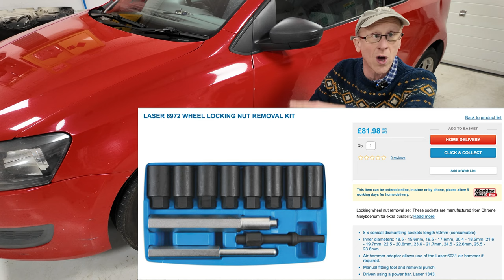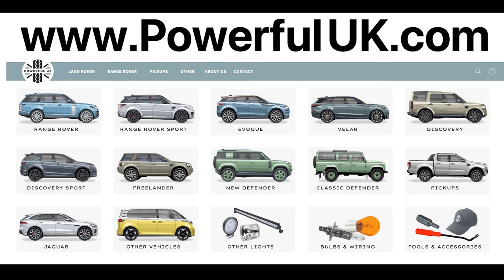How To Remove Locking Wheel Nuts With Laser Tools Locking Wheel Nut Removal Tool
In this video we use the Laser Tools locking wheel nut removal tool to remove the locking wheel nuts on a VW Polo.